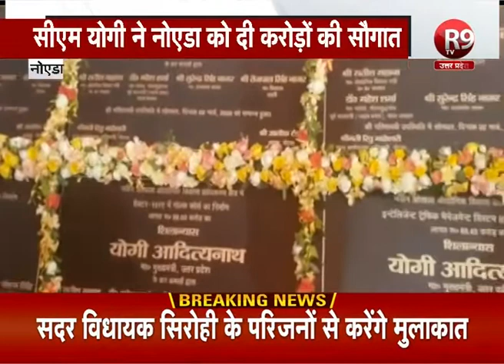सीएम योगी की नोएडा को सौगात, 2800 करोड़ की योजनाओं का किया शिलान्यास R9TV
सीएम योगी ने नोएडा को 2800 करोड़ की योजनाओं का शिलान्यास और लोकार्पण किया.. जिसमें 1452 करोड़ रुपए की 10 परियोजनाओ का लोकार्पण और करीब 1369 करोड़ रुपए की 9 परियोजनाओं का शिलान्यास किया...